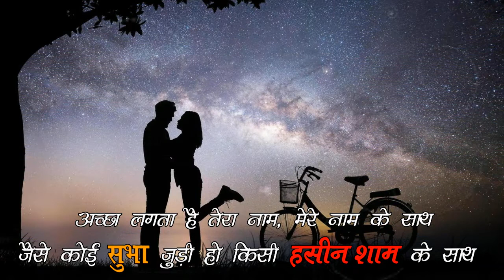Romantic whatsapp status | love whatsapp status | Shayari | Acha Lagta Hai tera Naam.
Please Show Your Love, Share & Like to This Video. :):)

My Profile : My name is Geet Sethi, iam a Digital Marketing Professional with experience of 10+ Years. Running my own company by the name of Pinnacle Web Solutions India.